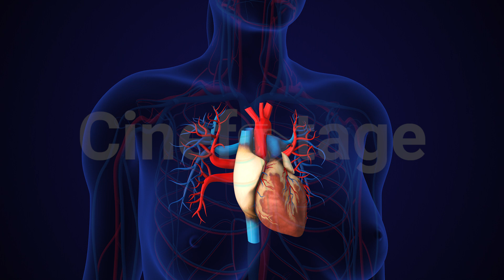Human Circulatory System Heart Anatomy on Transparent Body stock footage | stock video | Cinefootage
Human Circulatory System with this captivating anatomy video. Featuring a transparent body, the focus is on the heart and its vital role in blood circulation. Ideal for educational and medical purposes, this video offers a detailed insight into the internal structures of the cardiovascular system, including arteries, veins, and the pulsating rhythm of the heartbeat.